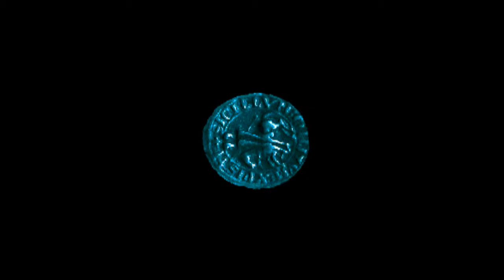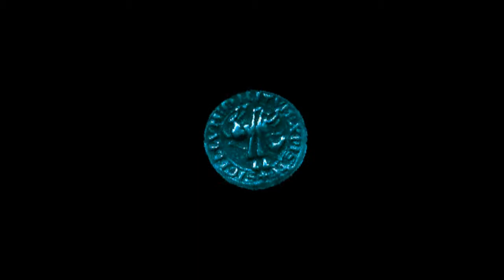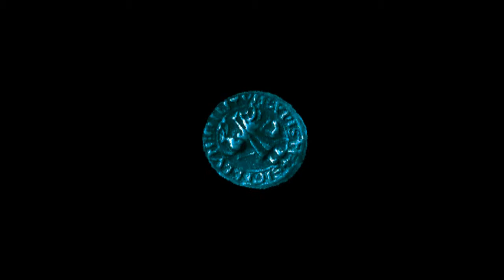Baphomets Fluch 1 #15 Reise zum Bulls head Hill I blind Gameplay deutsch